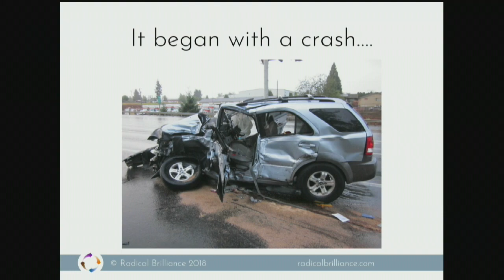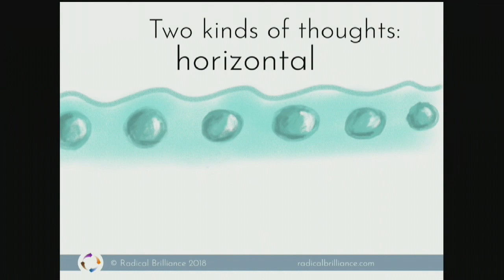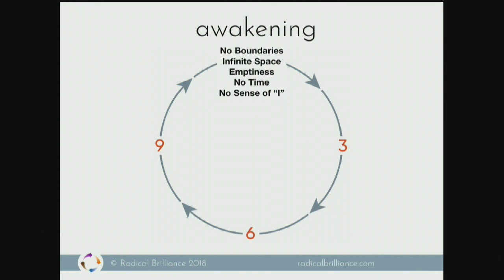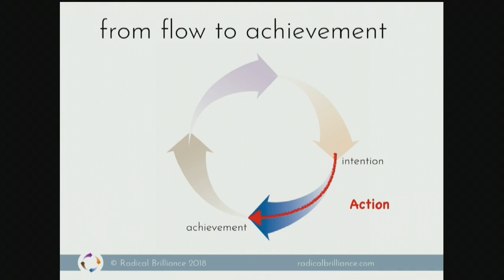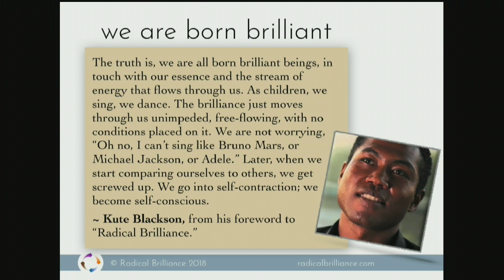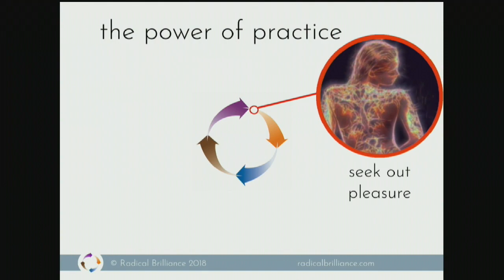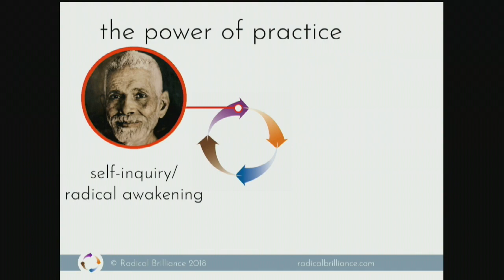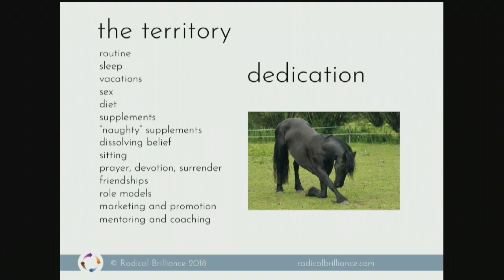Arjuna Ardagh speaks at the Transformational Leadership Council